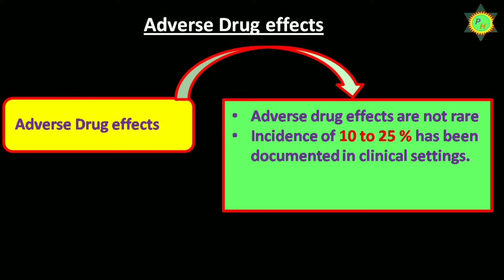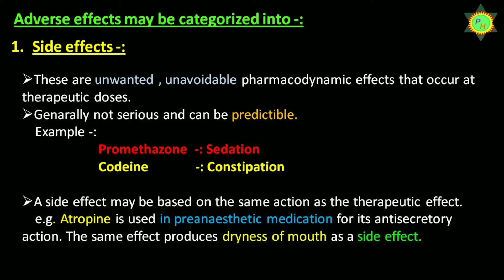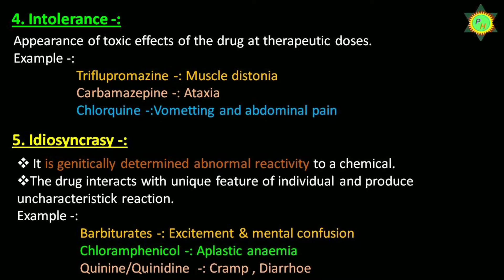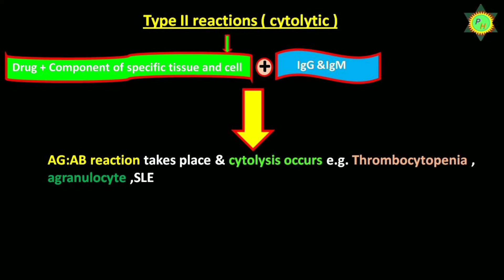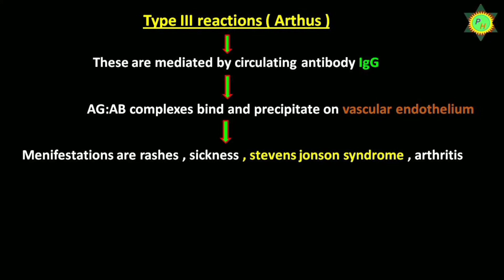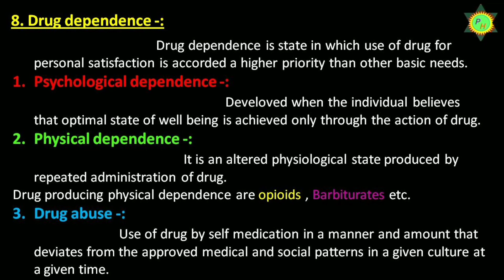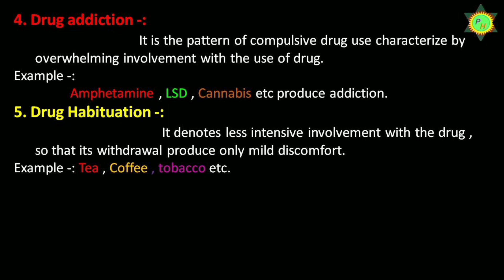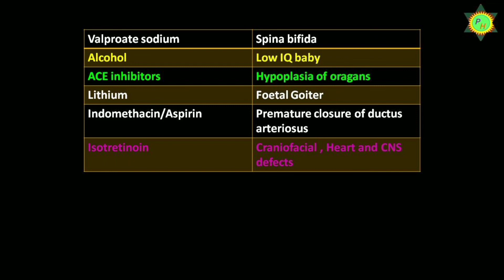Adverse Drug Reactions ; General Pharmacology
Adverse drug reaction -:
Any undesirable or unintended consequence of drug administration.

Type of adverse drug reaction -:
1.Type A or Augmented Reaction
2.Type B or Bizzare Reaction

Adverse Drug effects-:
Side effect
Secondary effect
Toxic effect
Intolereance
Idiosyncrasy
Drug allergy
Drug dependence
Photosensitivity
Teratogenicity

it's our aim to provide notes for pharmacy student without any charge.so that we make pharmacy education easier. please share the video so that most of student takes benifit of this video.